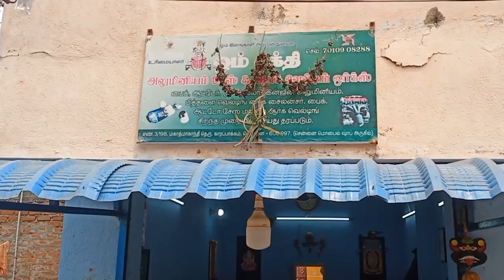March 14, 2023